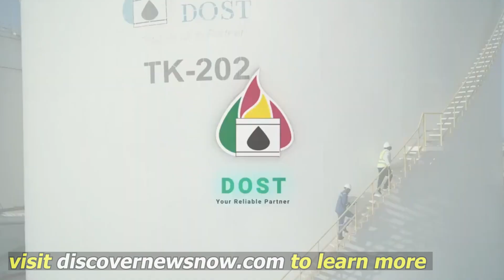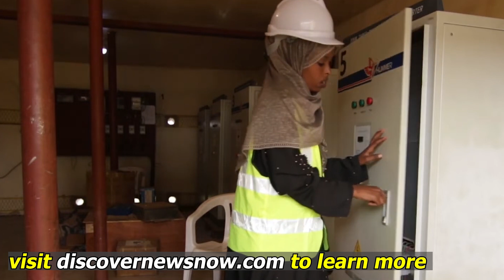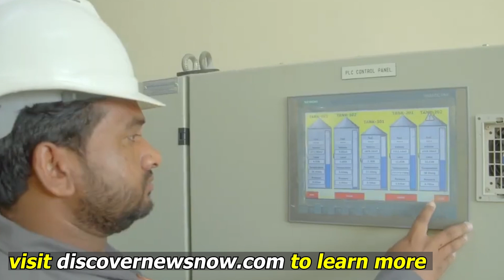The Energy Sector In Somaliland 2025: Projects, Prospects and Hopes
Somaliland’s energy sector is evolving through renewable projects, resource exploration, and policy reforms led by the Ministry of Energy and Minerals under Abdillahi Farah Abdi. Initiatives like hybrid solar-diesel grids and oil exploration by Genel Energy and DNO ASA highlight efforts to address energy needs and tap into vast natural resources.

Despite progress, challenges like high electricity costs, security concerns, and a lack of a central power grid persist. With abundant sunshine and wind, Somaliland has immense renewable potential, but scaling requires investment and stronger policies. Success depends on overcoming barriers to build a sustainable energy future.